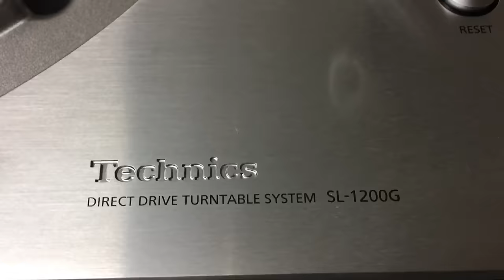Unboxing Technics SL 1200-G by audio engineer Rinus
Our audio engineer Rinus has always been very fanatic about his equipment!
Watch how he opens his new record player and give it a spin with the Game of Thrones Season 6 album by Ramin Djawadi.

Music playing:
Ramin Djawadi - Game Of Thrones Season 6

Recorded at Record Industry Haarlem, The Netherlands.